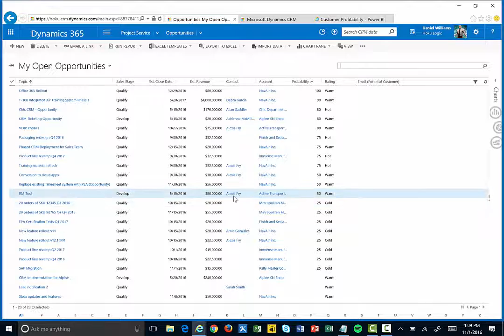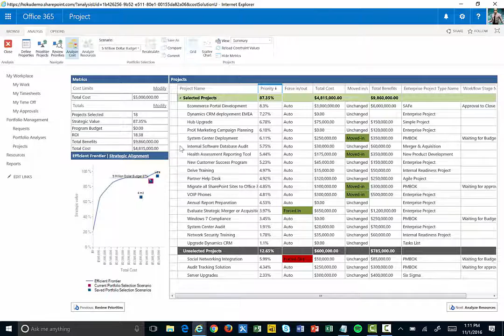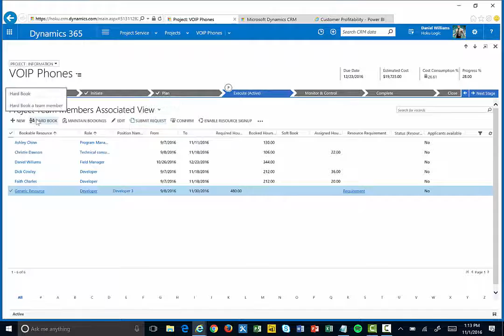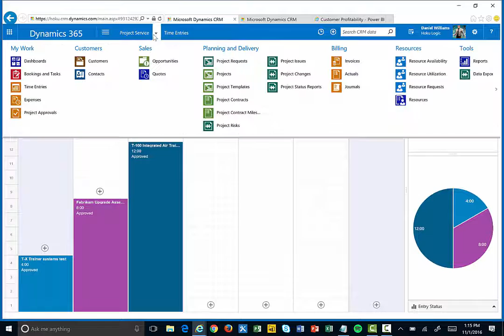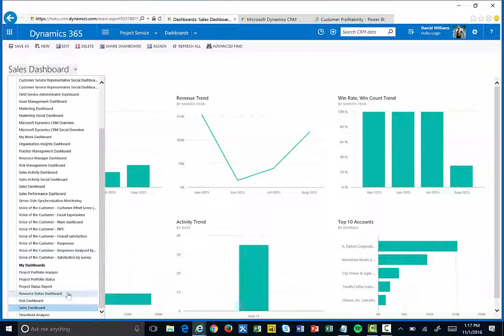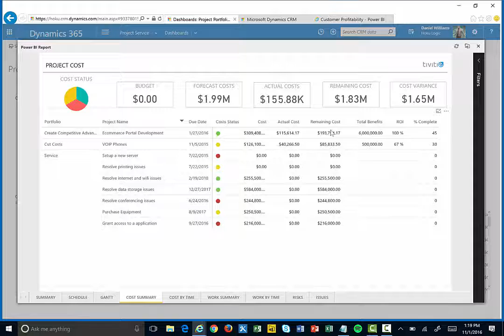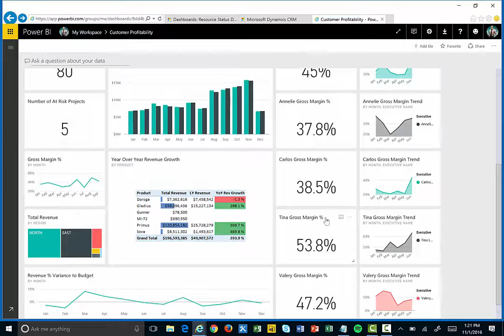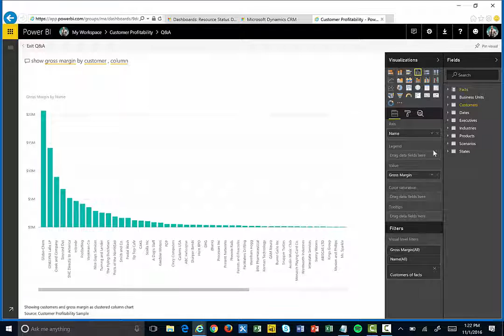Dynamics 365 Project Service Demo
Watch a quick Dynamics 365 Project Service Demo